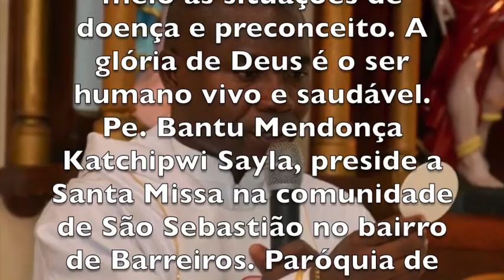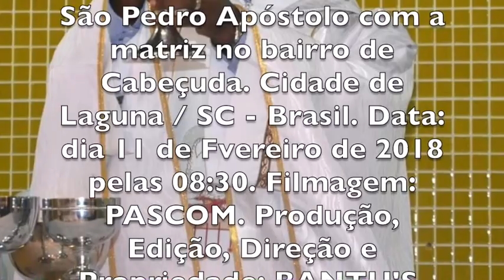JESUS CURAR AS LEPRAS QUE TORNAM A VIDA HUMANA IMPURA - BATIZADO DA HELENA - BARREIROS - CABEÇUDA